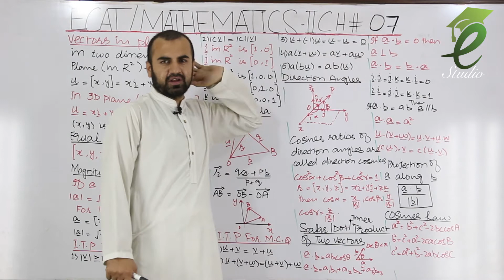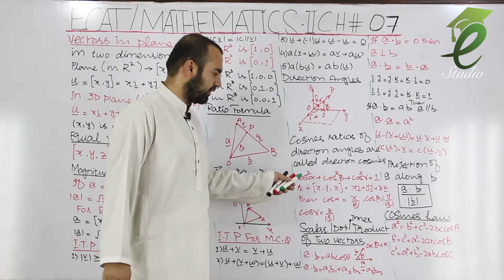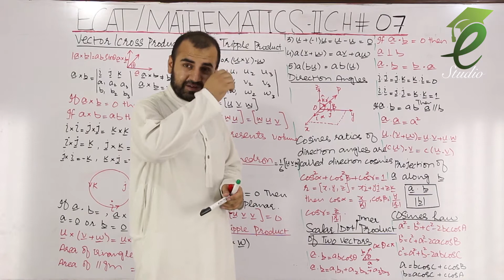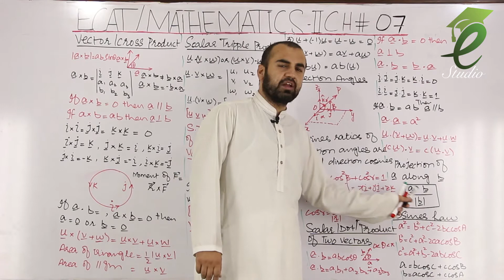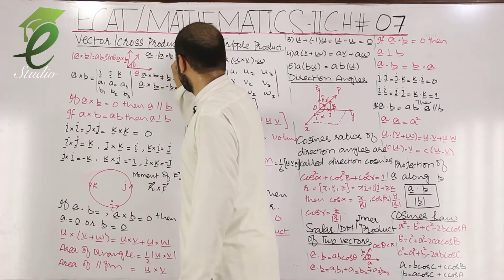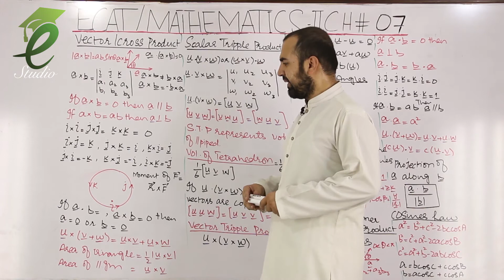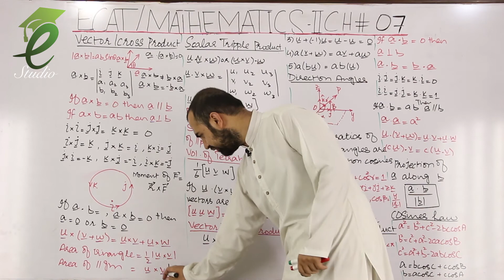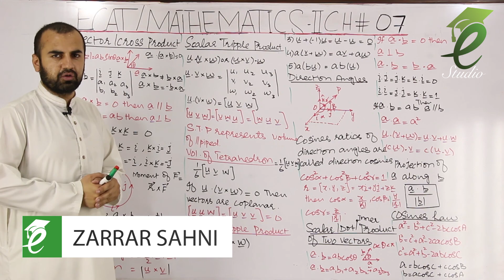ECAT Mathematics L46 | Vectors| Ch7 – 2/2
This video covers the following topics of Mathematics Portion of ECAT, NUST, GIKI, ITU, FAST, NTU etc Entrance Exam
Vectors
Scalers
Ratio formula of a vector
Direction angles of vectors
Dot product of two vectors
Scaler product of two vectors
Cross product of vectors
Scaler triple product
Scaler tripple product
Vector tripple produce
Vector triple product
2nd year mathematics chapter 7
2nd year mathematics unit 7
2nd year math chapter 7
2nd year math unit 7